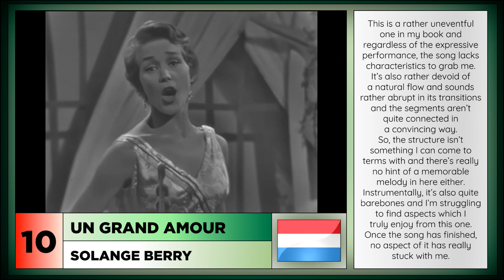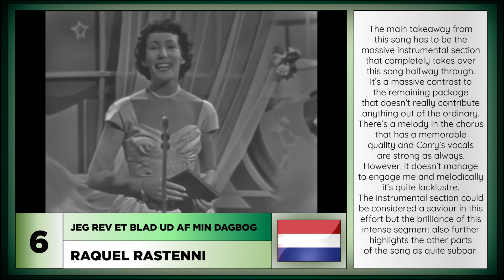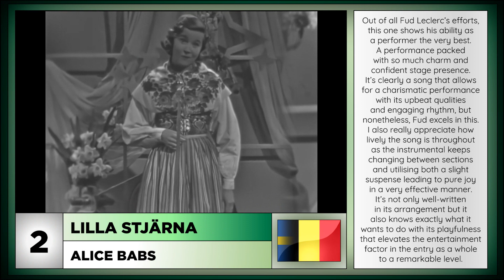ESC 1958 | My Top 10